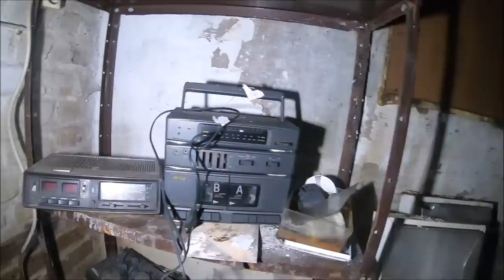Kasetka z biżuterią w opuszczonym domu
Byłem zaskoczony tym że na pozór wyglądający dom może być  dziuplą w której sa porzucane skradzione przedmioty .